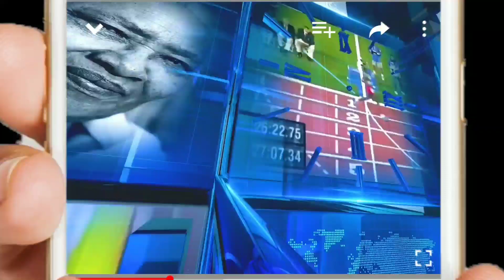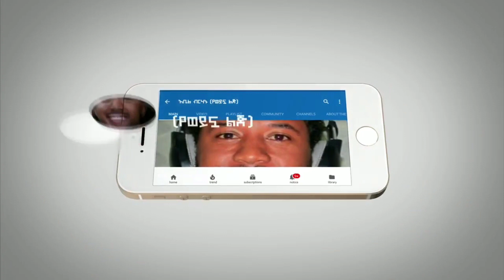ሰበር - ኢትዮጵያን የነካ ሰላም የለውም ሀቁ ወጣ | አሳዛኝ ዜና ከኦሮሚያ ተሰማ | ህዝቡ ድረሱልን እያለ ነው